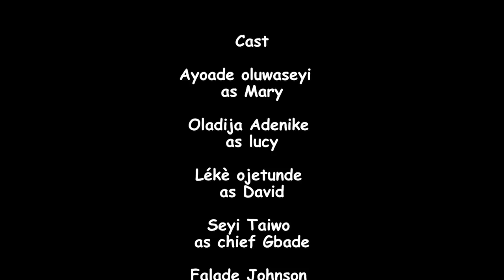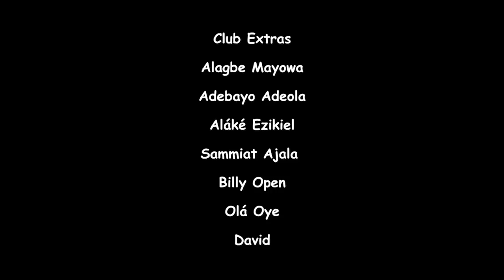THE CULPRIT ( A Short Movie ) Pereira Oluwafemi David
onesceneshoot shortmovie creativity culprit nigerian movie trailer campus unilag film Written and Directed by Pereira Oluwafemi David..
                             CAST
Ayoade Oluwaseyi                  Mary
Ajala Olubukola                       Shade
Oladija  Adenike                       Lucy
Leke  Ojetunde                         David
Seyi Taiwo                                 Chief Gbade
Falade Johnson                       Musa
Olapade Faith                           Ugo
Lekan Shekoni                          Bayo
                    The Culprit is a short movie that tells the tale of most students lifestyle on campus. It brings to fore the vices students perpetrates as well as the inner, unknown actions of seemingly good people. It centres on the murder of Lucy whose body is discovered by her two friends in the apartment they all live in. They are confused as what could have gone wrong in the space of two hours.
              Lyrontray
Screenplay: Ayo Ladipo